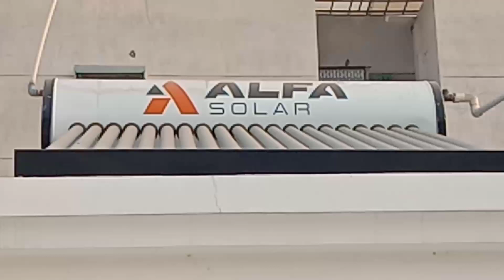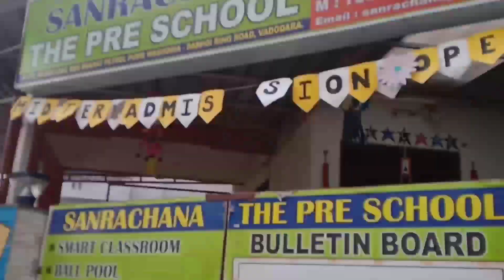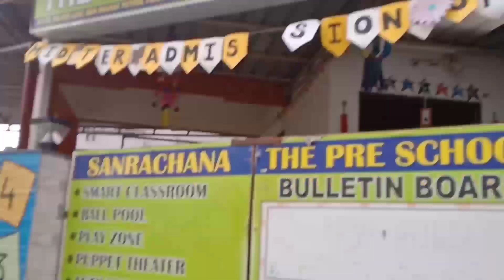Vadodara NE kathashive. puran#youtubedailyvlog#